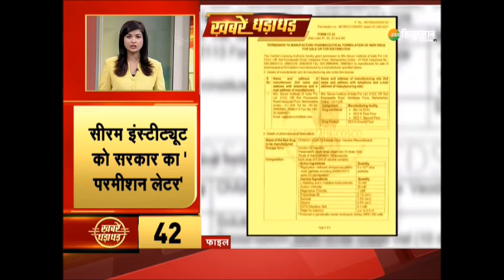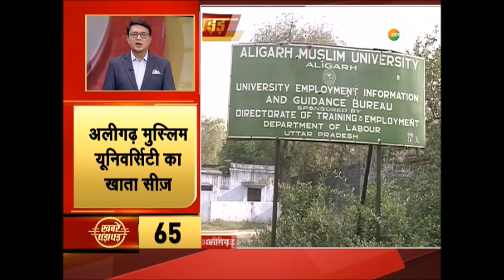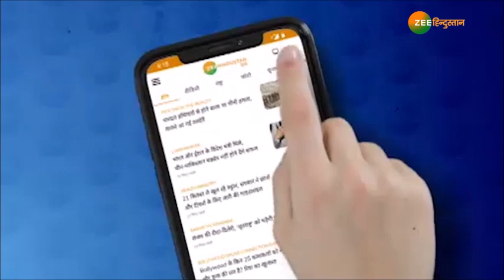ख़बरें धड़ाधड़ : Bird Flue से Birds की मौत के बाद प्रशासन Alert हुई | Nonstop News | Super Fast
देश पर कोरोना वायरस के बाद अब बर्ड फ्लू का खतरा मंडरा रहा है. हिमाचल प्रदेश, मध्य प्रदेश और केरल में बर्ड फ्लू की पुष्टि हो गई है. वहीं, राजस्थान और गुजरात में पक्षियों की मौत के बाद प्रशासन अलर्ट है.

About Channel